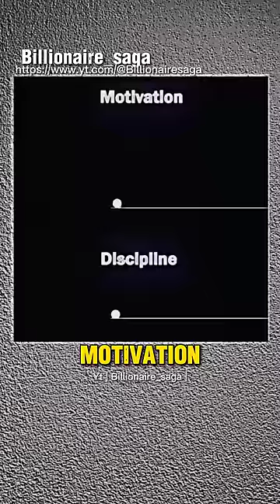Sigma🔥~Discipline Vs Motivation😎💯~inspirational